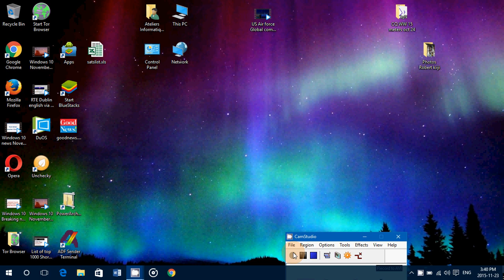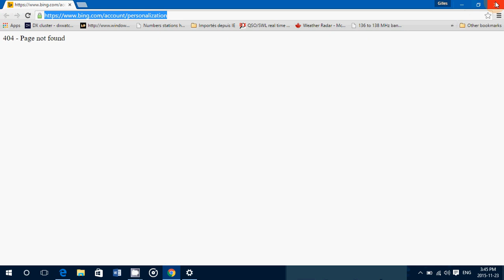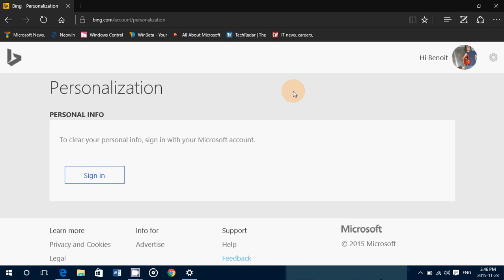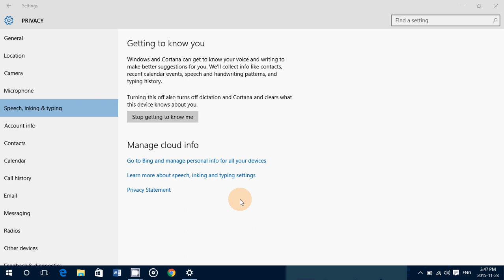Windows 10 November update speech inking typing privacy settings or how Cortana learns about you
In this video on the series of Privacy settings in Windows 10 November update we check out one of the most controversial setting that helps Windows 10 and Cortana learn from you